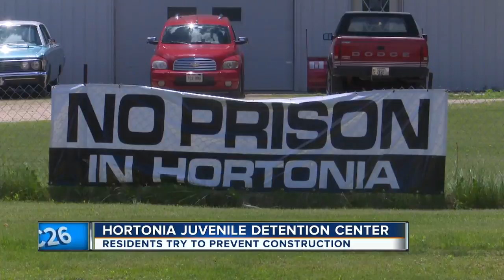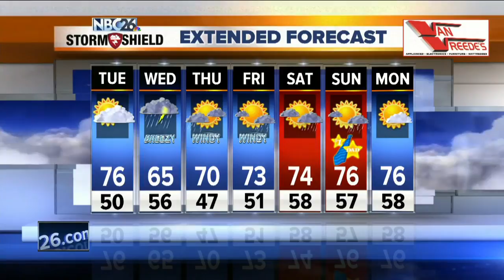NBC26 Latest Headlines | June 11, 7am